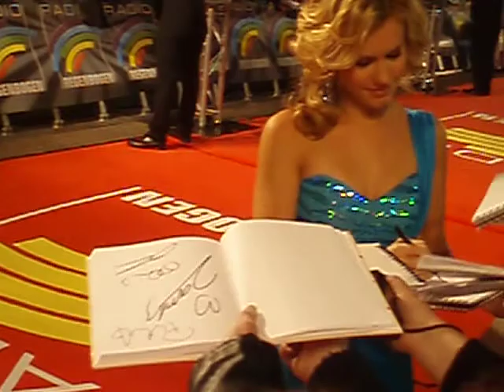13. Radio Regenbogen Award am 19.03.2010 - Peter Klöppel & Wolke Hegenbarth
2 Laudatoren, zwei Persönlichkeiten...Peter Klöppel und Wolke Hegenbarth waren zwei sehr nette Personan am roten Teppich. hab-eine.de konnte von beiden ein Autogramm an diesem Abend bekommen :-)